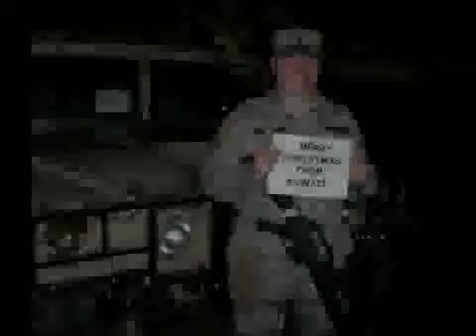Bring Him Home Santa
Beautiful song of a child asking santa to bring her dad home for christmas